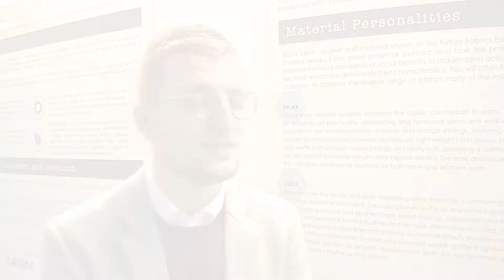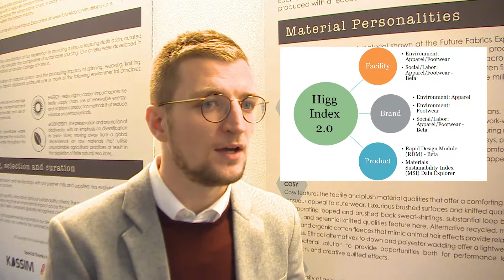Meet the expert: Johan van Breda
In this second part to our mini series on the sustainable fashion process, Johan van Breda talks the Higg Index, sustainability and a sustainable apparel coalition for everyone to be part of.